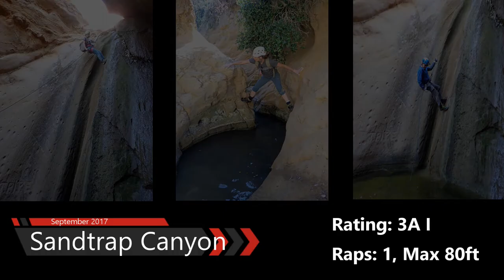Sand Trap Canyon - Canyoning